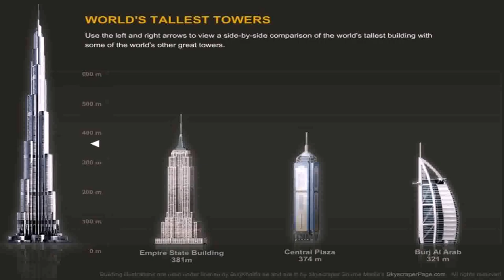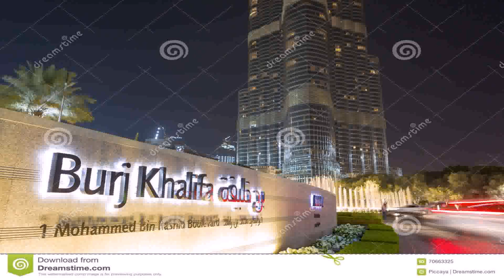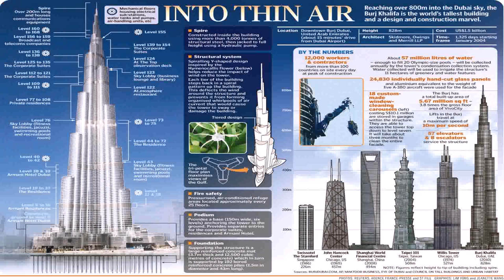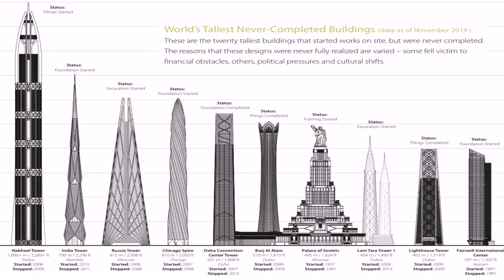How Is The Tallest Building In Dubai - Gif Maker DaddyGif.com (see description)